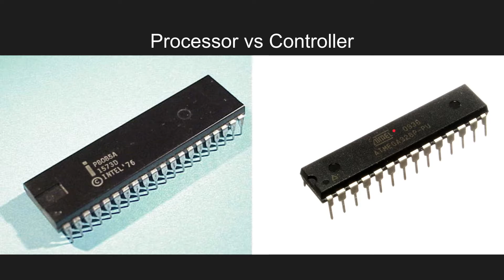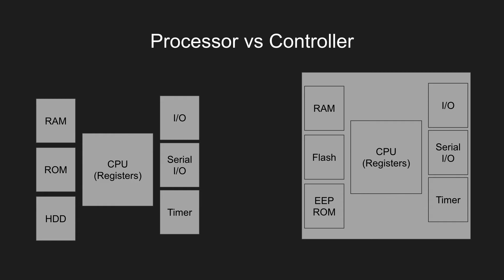Arduino in Tamil - Part 1 - Microcontroller vs Microprocessor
* Microcontroller
* Microprocessor
* Intel 8085 MPU
* Atmel ATMega MCU